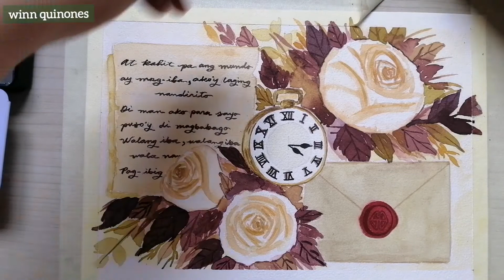Hanggang Sa Huli (SB19) inspired watercolor painting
Concept Art inspired by SB19's Hanggang Sa Huli.

Paints used: Art Philosophy Watercolor

Video edited using InShot App